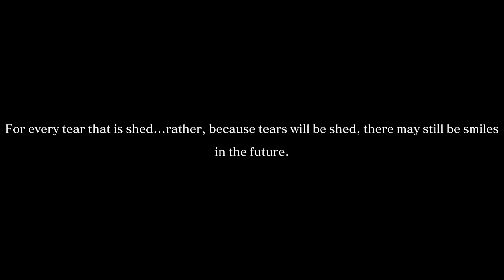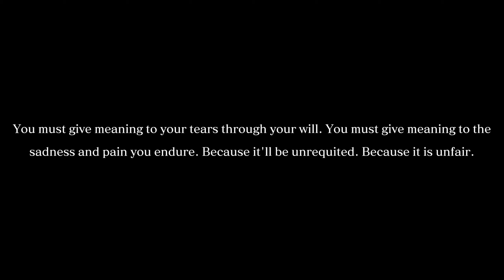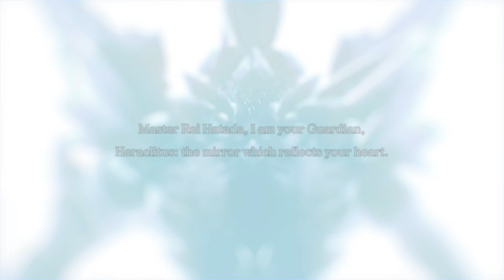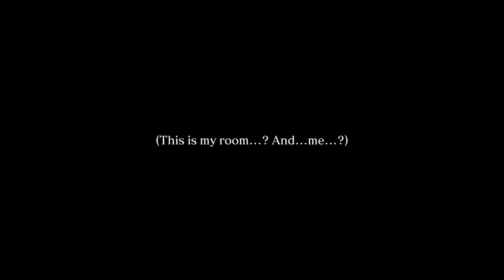⎡VERSPRICH NIEMALS etwas! ⎢ Crystar #1 ⎦ Let's Play blind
Let's Play Crystar gameplay deutsch german blind
Wo ist sie? Wer ist sie? Und wie kommt sie hierher? Rei Hatada findet sich plötzlich im Fegefeuer wieder. Gemeinsam mit ihrer kleinen Schwester Mirai versucht sie einen Ausweg zu finden. Doch als die beiden Schwestern voneinander getrennt werden, hat Rei nur noch ein Ziel: Sie muss Mirai unbedingt wiederfinden und sie hier herausholen!

Spiel: Crystar
Plattform: PC
Publisher: Spike Chunsoft

Spielkatze - Das bin ich!